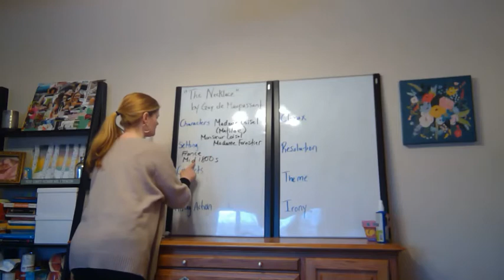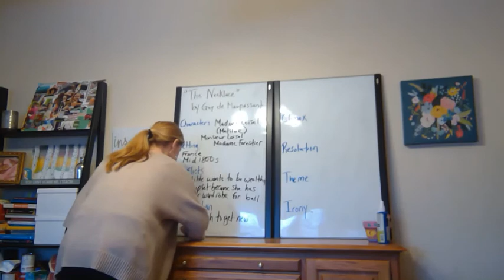The Necklace FD Part 1 video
Watch the protagonist, Mathilde Loisel, solve her conflict on how to get a new dress and a beautiful necklace to attend a prestigious  ball in the mid-1800s France.